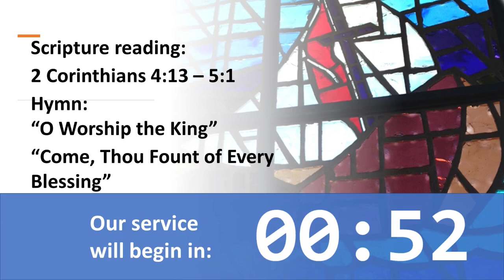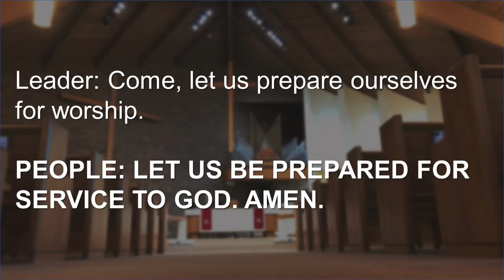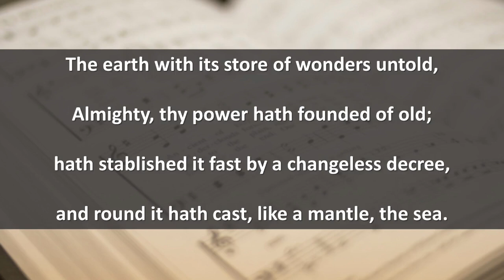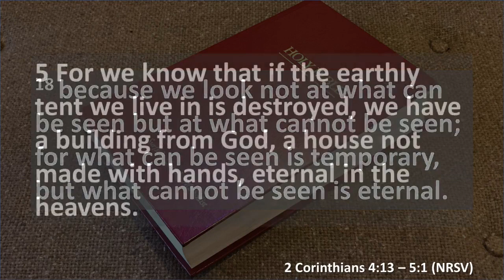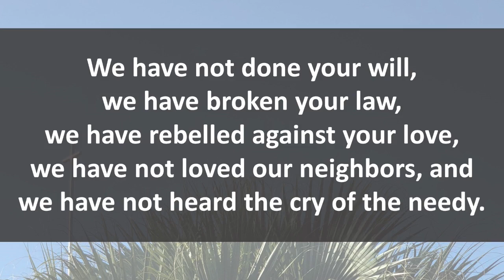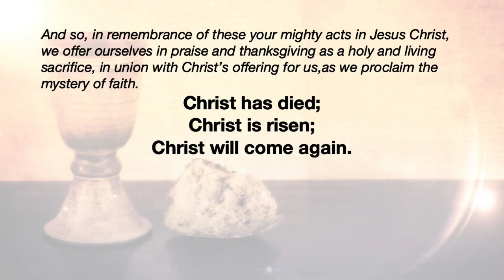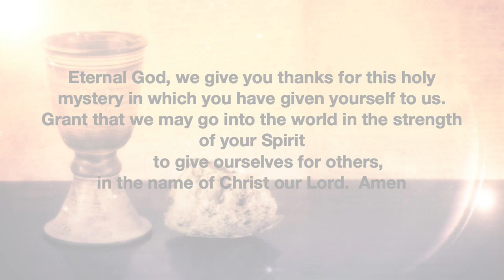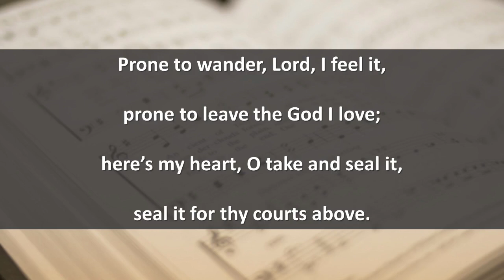Being Renewed - 06.06.2021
Pastor:
Mary Teasley

Scripture Reading:
2 Corinthians 4:13-5:1

Sermon Title:
Being Renewed

SurfsideUMC.org

One License Copyright: A734650